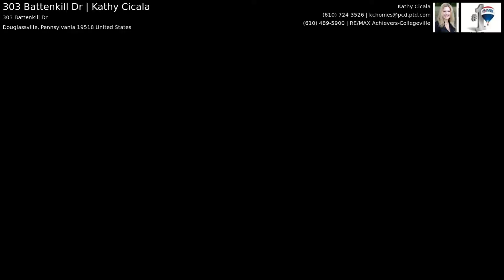303 Battenkill Dr | Kathy Cicala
Take in the beautiful mountain view from the deck in this affordable & updated home in Westridge! This home has great features inside and out including NEW HVAC, NEW appliances, NEW windows & NEW hot water heater. Lots of upgrades including STAINLESS STEEL appliances, NEW flooring & water softener! Home has been extremely well maintained. Main floor features a living room, dining room and eat in kitchen with large sink, pantry and lots of cabinet space. New sliding glass door in dining room provides access to the large composite DECK with PERGOLA and steps to the yard and PATIO below. Back inside, the master bedroom is spacious and has a closet and ceiling fan and direct access to the main bathroom. 2 additional bedrooms complete the main floor. Lower level has very large family room with gas stove and new flooring, full bath & laundry room. New sliding glass door leads to the paver stone patio and yard with shed. Very Convenient to shopping and 422. Don't hesitate - this will go fast!